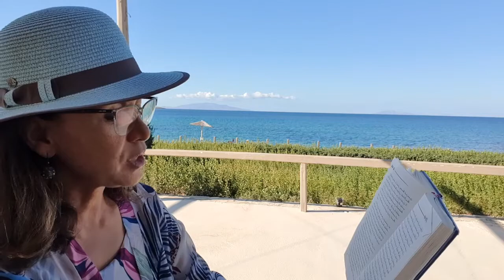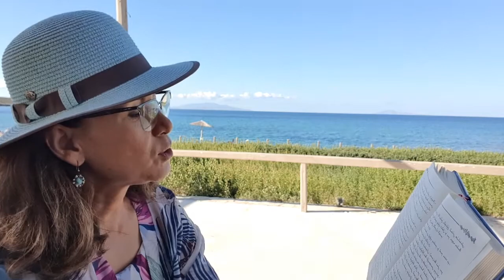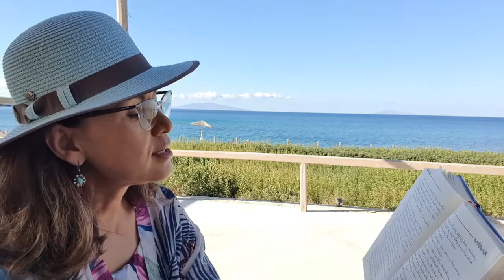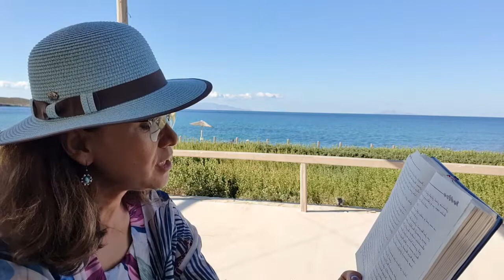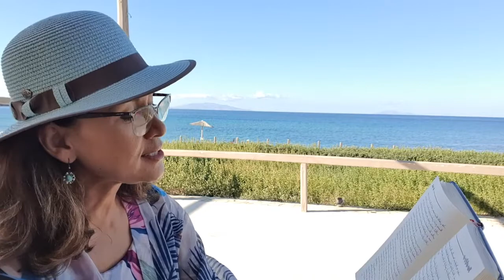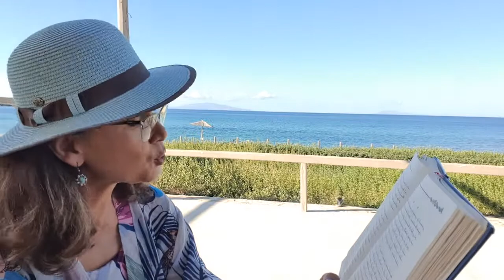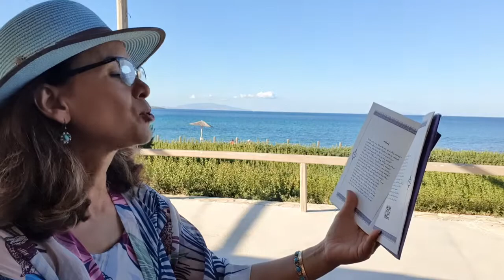"Sérin'güllük Hoylidiki Kishiler":Téyipjan Éliyof (4)سېرىنگۈللۈك ھويلىدىكى كىشىلەر: تېيىپجان ئېلىيوف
" Qéni U Güzel Misra, Shox Külkiler - Téyipjan Éliyof " (4/5 )
Aptori: Exet Turdi
Mikrafon aldida: Nuriye Rahman
Muzika: Dilfuruz Ghéni
Gritsiye, AntiParos
" قېنى ئۇ گۈزەل مىسرا، شوخ كۈلكىلەر - تېيىپجان ئېلىيوف "
ئاپتورى: ئەخەت تۇردى
مىكرافون ئالدىدا: نۇرىيە راھمان
مۇزىكا: دىلفۇرۇز غېنى
 ﮔﺮﯨﺘﺴﯩﻴﻪ، ﻧﺎنتىپاروس